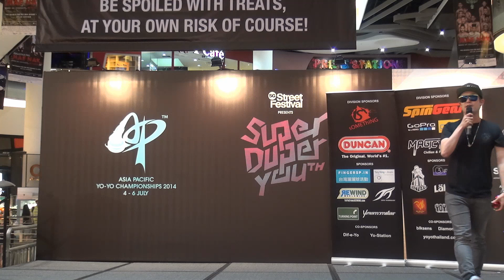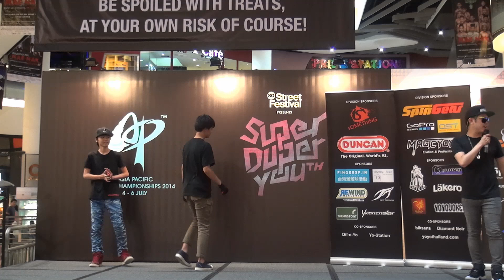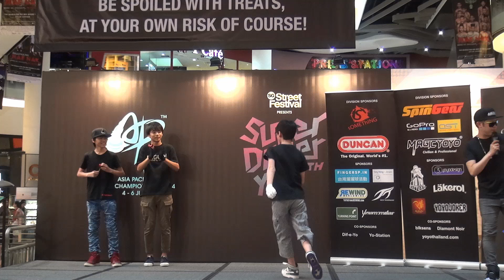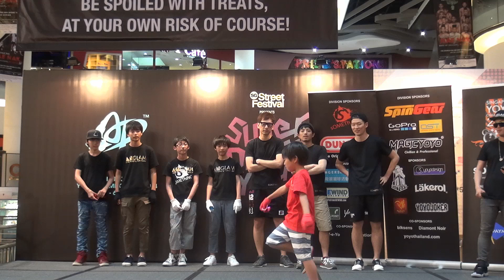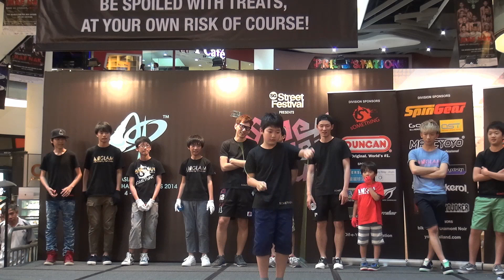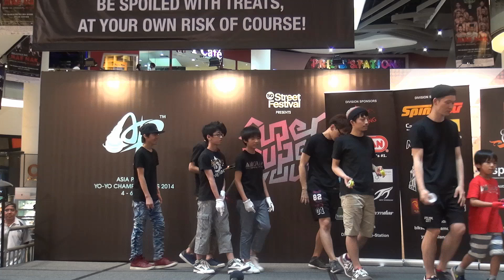2014AP SponsorStage sOMEThING